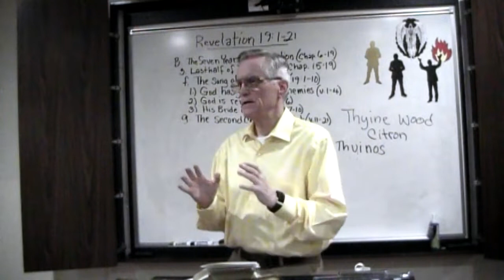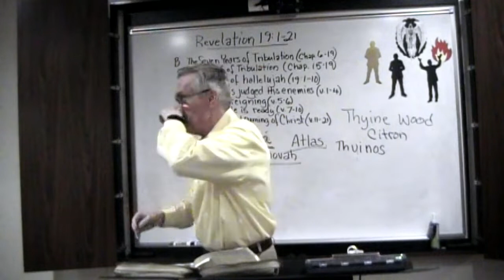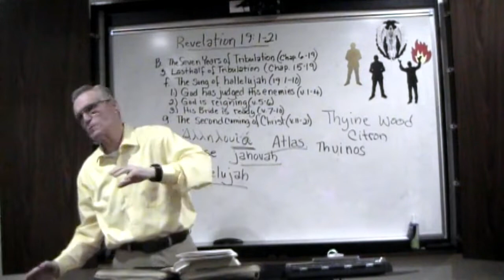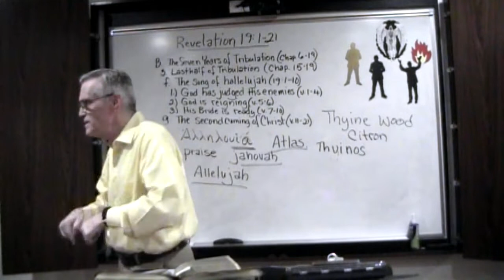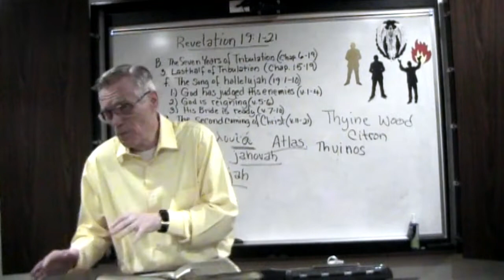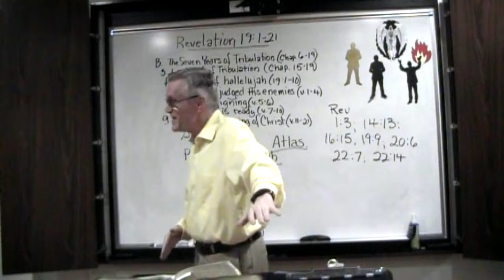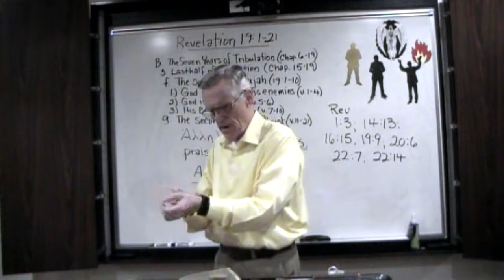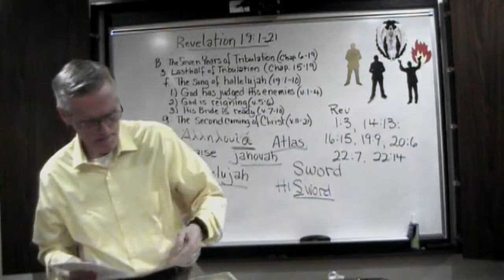Revelation 19:1-16 - OCT 27, 2022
The Men's Bible Hour meets on Thursdays at 6:30 PM at Northwest Valley Baptist Church
4030 W. Yorkshire Drive, Glendale AZ.